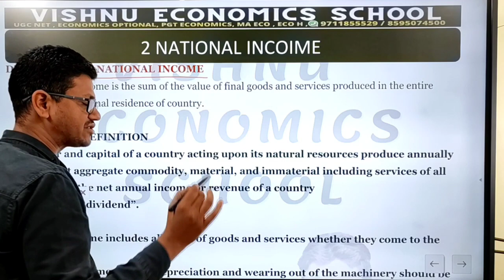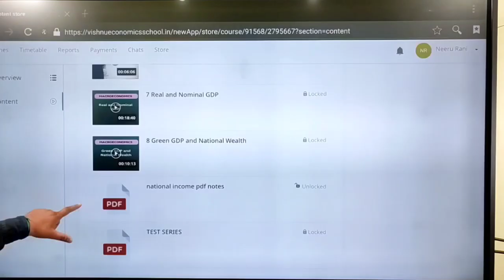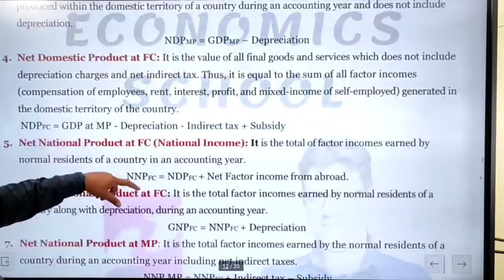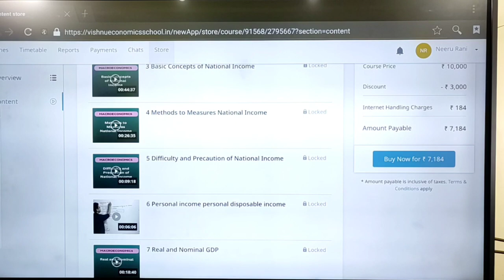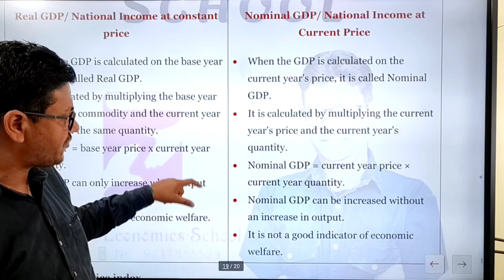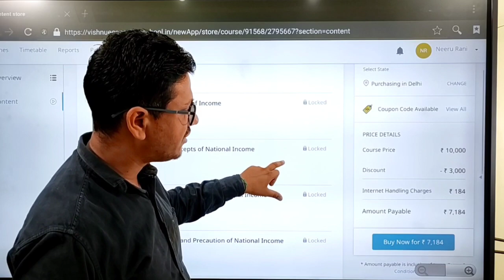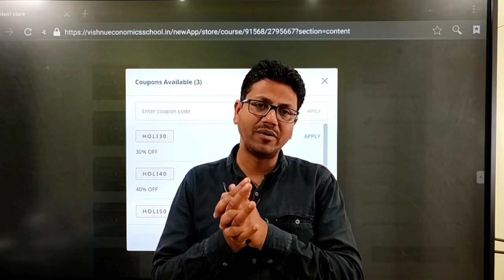National Income | Syllabus Discussion | UGC NET Macroeconomics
DEMO
ENGLISH MEDIUM

HINDI MEDIUM
Public Goods and Market Failure
public goods are those goods that are non-rival and non-excludable. (National Defense, parks, pollution control, police and fire protections)
1. Non-rival: A good is non-rival in consumption when two persons can consume the same thing. one person's consumption of it does not interfere with the consumption of it by some other person
2. Non-excludable: A good is non-excludable when once produced, people who do not pay for it cannot be excluded from enjoying its benefits.
3. Non-rejectable: We cannot choose not to consume them they are non-rejectable